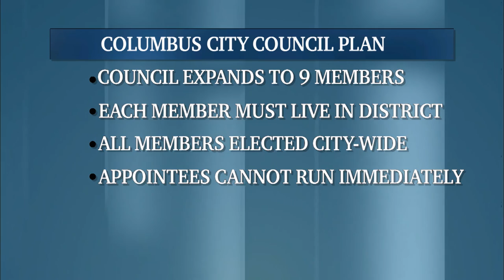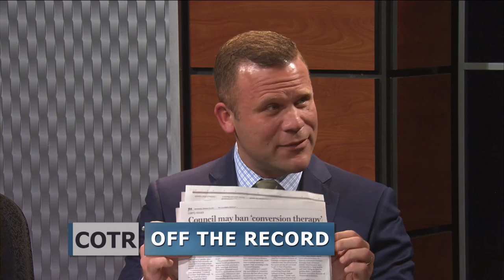Town Hall Protests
WOSU’s Mike Thompson and the Columbus on the Record panel look at the week’s top stories including, local GOP congressmen avoid feisty town halls,  proposed larger, district-based Columbus City Council, John Kasich’s trips out of Ohio and other topics.

Guests this week, Jackie Borchardt, Statehouse reporter for Cleveland.com, Chrissie Thompson, Statehouse reporter for the Cincinnati Enquirer; Dale Butland, Democratic strategist and Mike Gonidakis, Republican strategist.